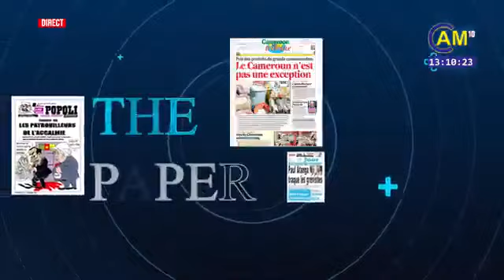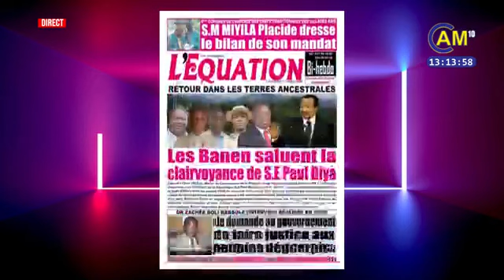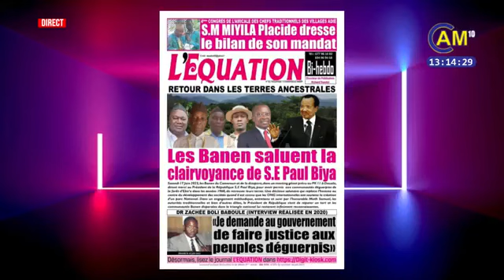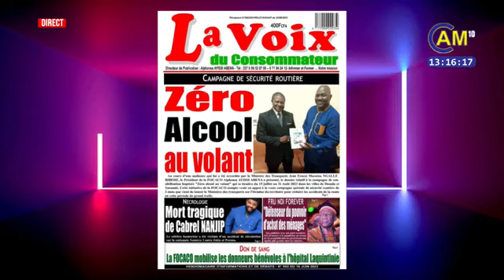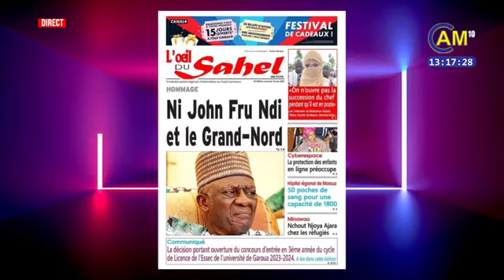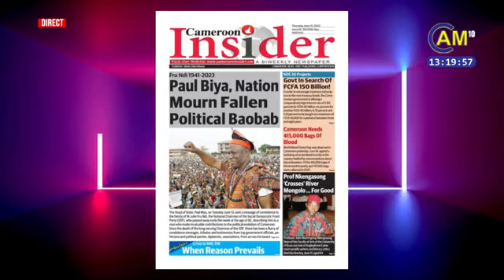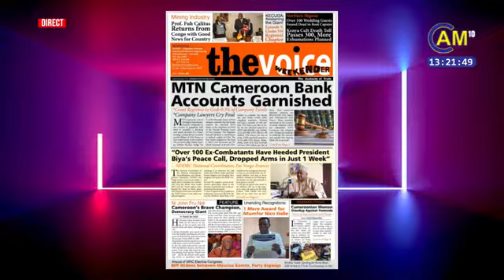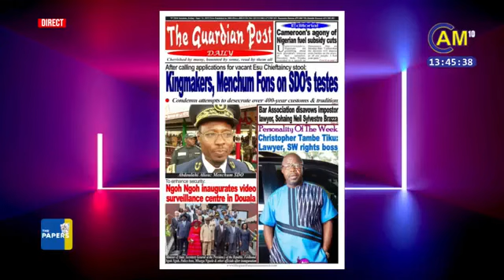THE PAPERS 16/06/23